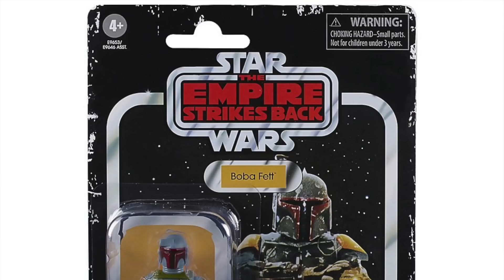Star Wars Retro Collection Jabba the Hutt? Favourite Movie Line of Star Wars Figures? Ask Bossk 28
Hi guys, welcome to episode 28 of Ask Bossk's Bounty. This week we look at the possibility of a  Star Wars Retro Collection Jabba the Hutt & other creatures. Find out which is my favorite movie line of figures plus loads more.

Thank you for backing the BackTVC campaign to let Hasbro know what we would like from the Vintage Collection.

Bossk's Bounty
Worthing
BN12 9EW